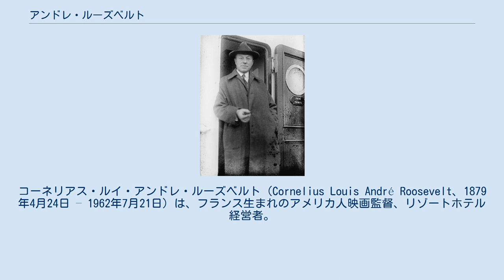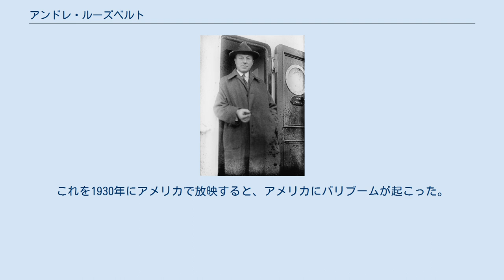アンドレ・ルーズベルト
コーネリアス・ルイ・アンドレ・ルーズベルト（Cornelius Louis André Roosevelt、1879年4月24日 – 1962年7月21日）は、フランス生まれのアメリカ人映画監督、リゾートホテル経営者。
父コーネリアス・ルーズベルト（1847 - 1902）は、元アメリカ大統領セオドア・ルーズベルトの従兄弟で、アメリカ大聖堂 (パリ)で洗礼を受けた。
母はフランスの女優アンナ。
パリオリンピックラグビーユニオンフランス代表として、金メダルを獲得した。
 1905年にアーデルハイト・ランゲと結婚し、離婚後、ハイチでアリス・ラ・Fontantと再婚した。
冒険家で、1924年に観光市場を開拓しようとバリ島に旅行し、同時に、バリの文化的整合性を維持しようとした。
バリをパリのような法治の国内または国際パークとする構想を持っていた。
ヴァルター・シュピース支援を受け、1928と1929年、アーマンド・デニス とGoona-Goona, An Authentic Melodrama (The Krisとも)を撮影した。
これを1930年にアメリカで放映すると、アメリカにバリブームが起こった。
 また、1938年に映画Beyond the Caribbeanを製作した。
1962年7月にポルトープランスで死亡した。